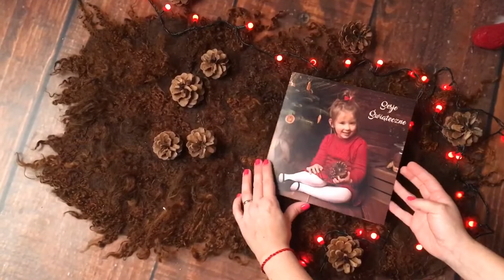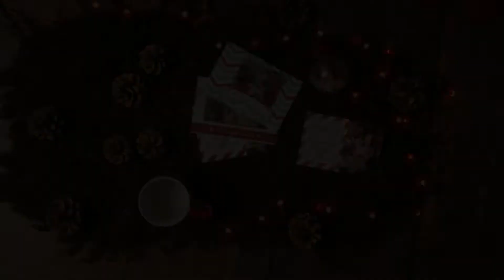Produkty z Mini Sesji Świątecznych - zapraszam Asia Mężyk